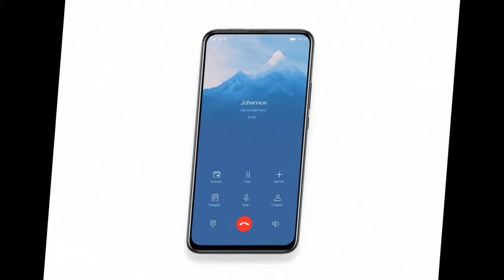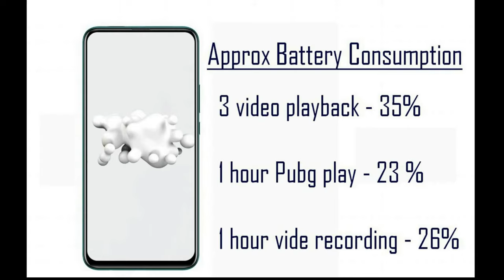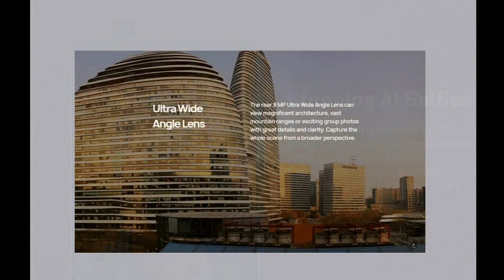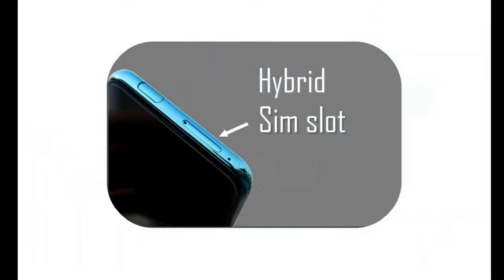huawei y9 prime tamil review design, display, processor, camera, battery analysis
huawei y9 prime tamil review - In this video we can analyse the design, display, processor, camera, battery, price, specification of the 2019 model mobile.

huawei y9 prime 2019 price details
4, 128 gb - Rs. 15990/-

Also watch:
redmi 8 compared with realme 3i